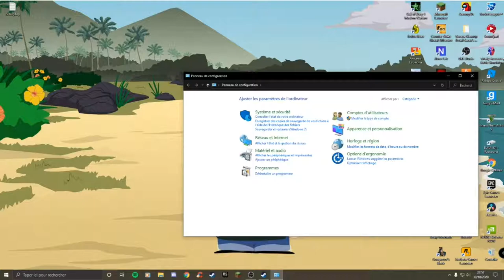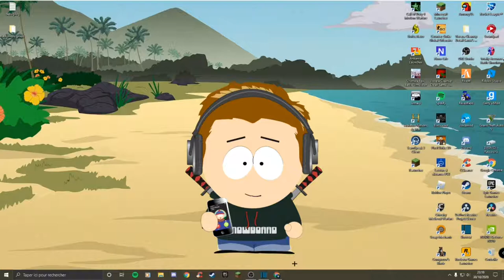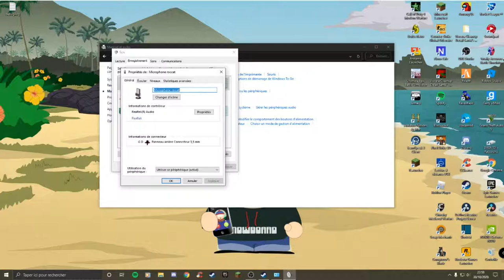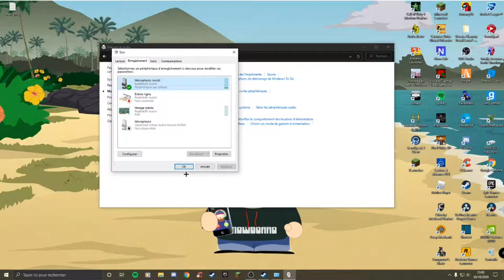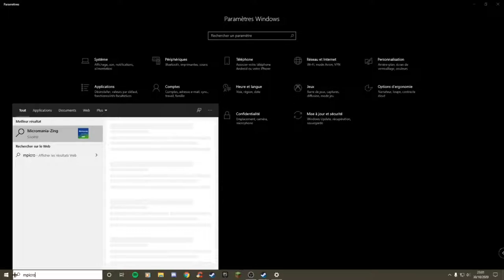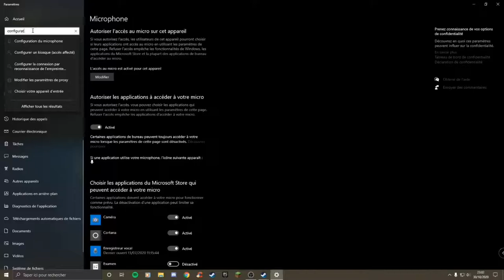TUTO COMMENT ACTIVER SON MICRO SUR WINDOWS ET STEAM ?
Et a laché un like bien sur